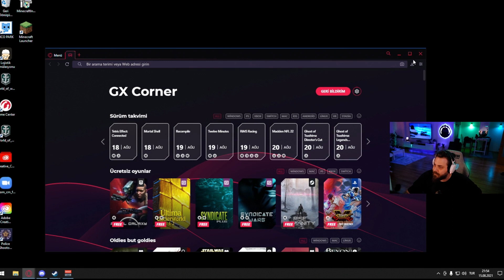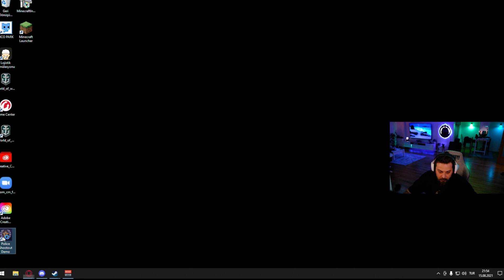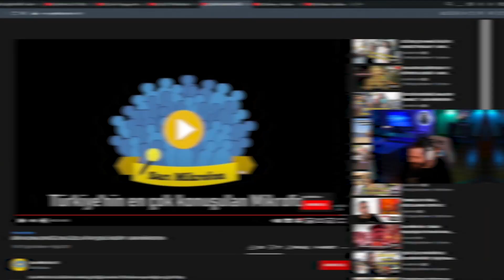Team Elraenn Komik Anlar | Funny Moments #7 ( Erkeksi Çığlıklar )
Team Elraenn Komik Anlar | Funny Moments #7 ( Erkeksi Çığlıklar ) adlı videomda Elraenn akagreen RRaenee cordiseps gicass flavorr nemesis yani ekibin tüm komik anlarını derledim sizin için. Çok güzel bir video oldu. Umuyorum sizde beğenirsiniz.

Hepinizi Discord Sunucuma Bekliyorum Arkadaşlar !!

Merhaba Arkadaşlar;
Ben GENS. Hergün yeni bir eightborn içeriğiyle burdayım. eightborn komik anlar , eightborn kavgalar , eightborn kazalar , eightborn karakterlerinin yayından kesitleri komik anları ve daha birçok içerik yüklüyorum kanalıma.
Efecan , Saruhan kaya , beço , altan , igor , lspd , ares , mia , melodi , çaçarov , bahattin ve daha birçok eightborn karakteriyle alakalı birçok videoyu kanalımda bulabilirsiniz. Şimdiden iyi seyirler.